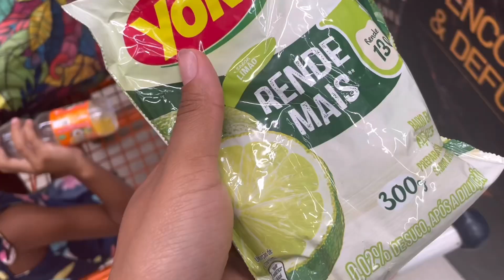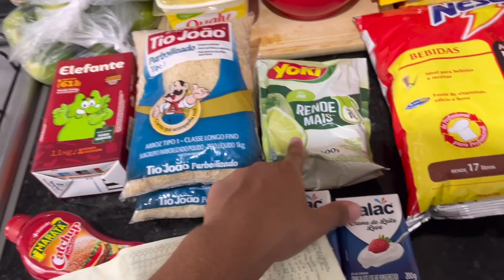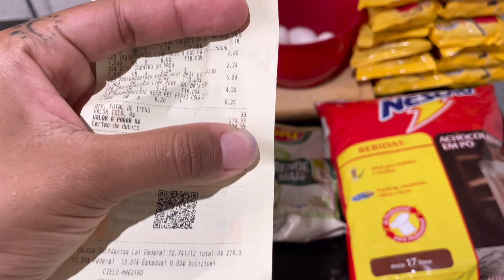Tentando fazer COMPRAS do MÊS no SUPERMERCADO 🥵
Me segue lá no insta para ficarmos mais juntinhos😉

Oi eu sou a Beatriz Maria 👩🏾‍🦱 tenho 24 anos 🤭 e aqui compartilho um pouco de tudo!
✅Dicas e cuidados  para cabelos crespos e cacheados 🧖🏾‍♀️
✅Vída de mãe e dona de casa 🏠
✅Reforma 🚧
✅Vlogs 🎥

Seja bem vindo(a) a casa é sua também!

Câmera: IPhone 12